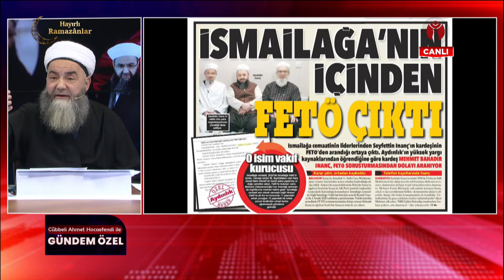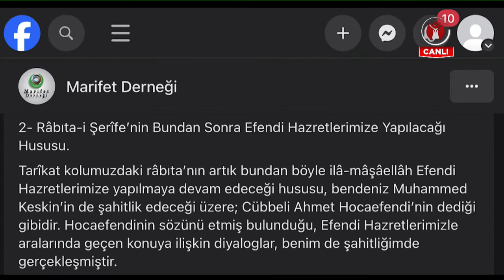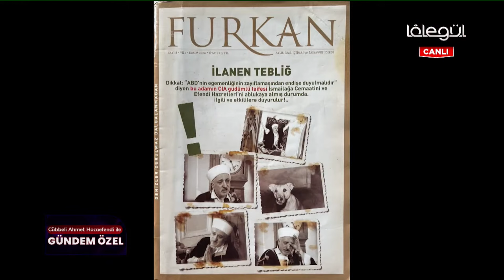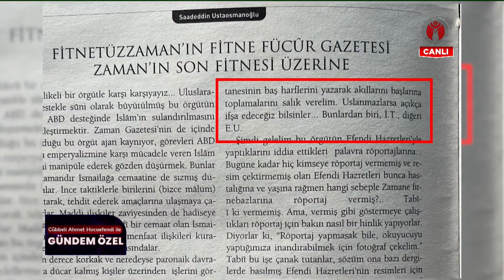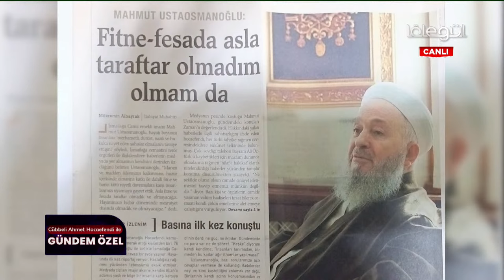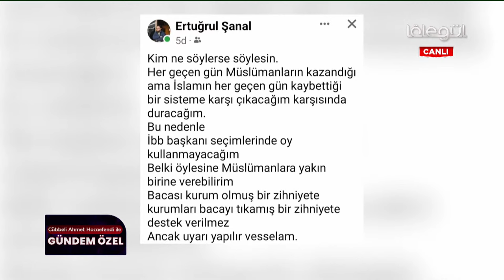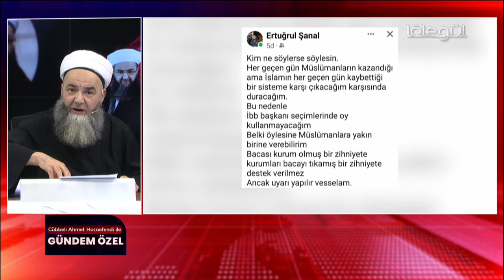İsmailağa’nın Hakkımdaki İftiralarına Müdellel Cevaplarım (Gündem Özel) 27 Mart 2024